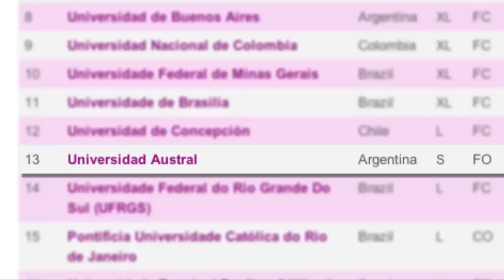Universidad Austral - Oferta académica 2013 - Campus Universitario